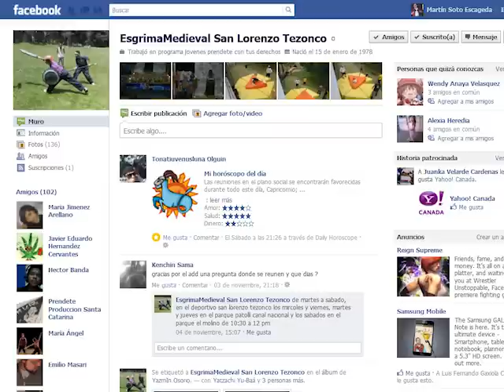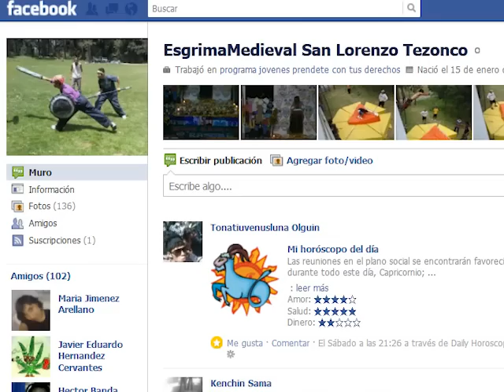El Juanito FAPero con César Bermudez y su Combate Medieval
El Juanito entrevista a uno de los expositores de la Expo de Anime y Cosplay, Expo Lawii, de Culiacán, Sinaloa, que fue a difundir un nuevo deporte de contacto con armas llamado "Soft Combat" o "Esgrima Medieval".